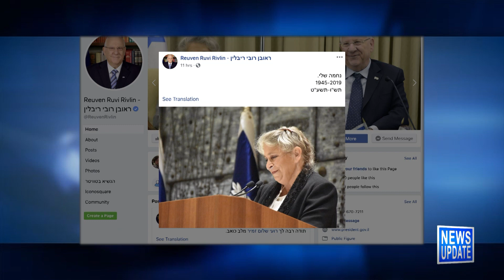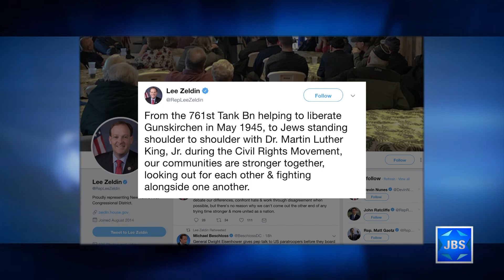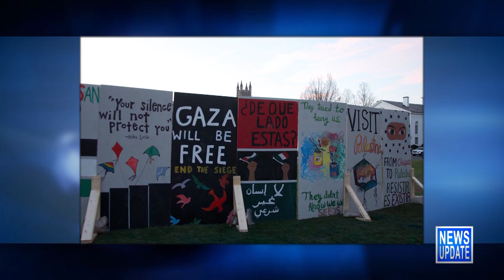JBS News Update - 6/4/19